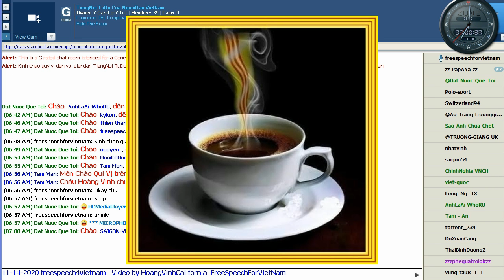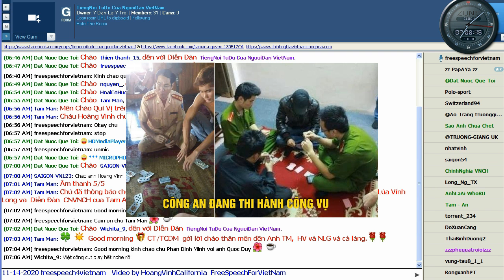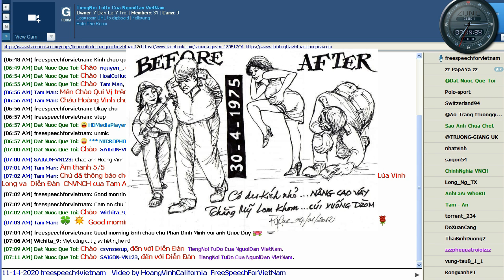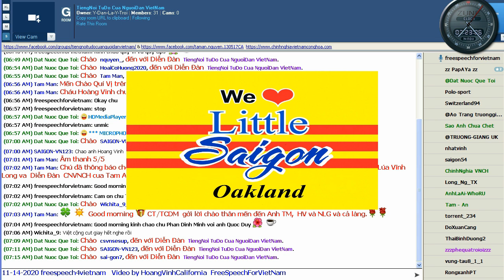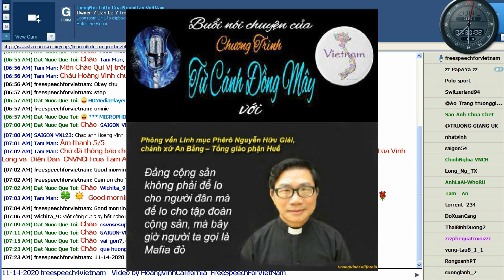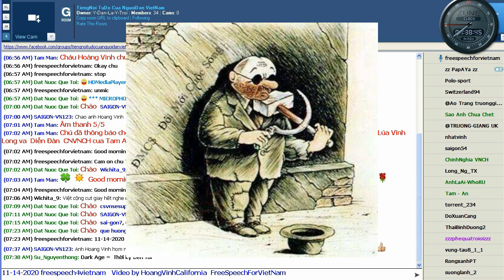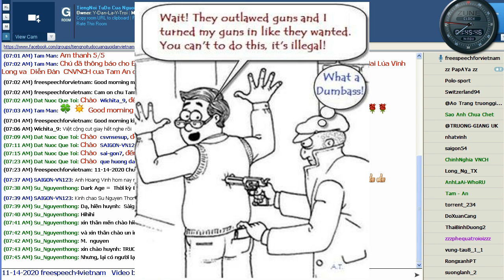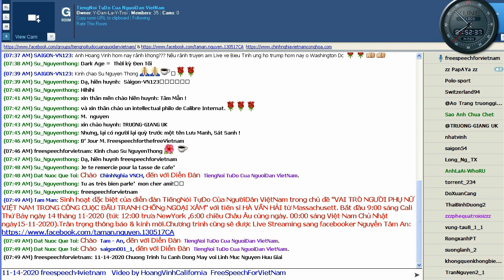11-14-2020 Chương Trình Từ Cánh Đồng Mây với Linh Mục Nguyễn Hữu Giải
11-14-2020 Chương Trình Từ Cánh Đồng Mây với Linh Mục Nguyễn Hữu Giải

TCDM pv LM Nguyễn Hữu Giải – 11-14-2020

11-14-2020 CTTCĐM với Linh Mục Nguyễn Hữu Giải